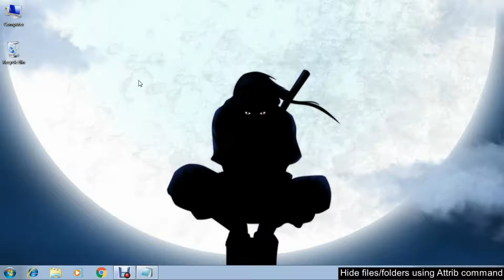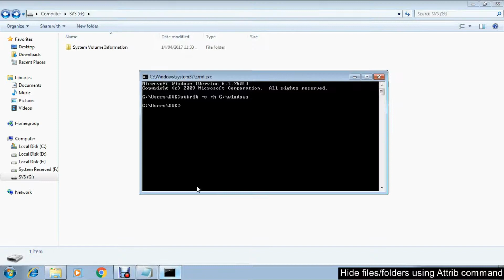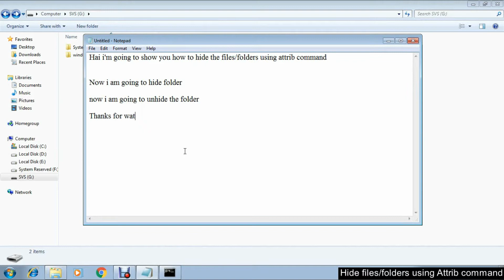How To Hide Files/Folders from windows Using Attrib Command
Learn how to hide files/folders from windows using Attrib command and unhide hidden files .